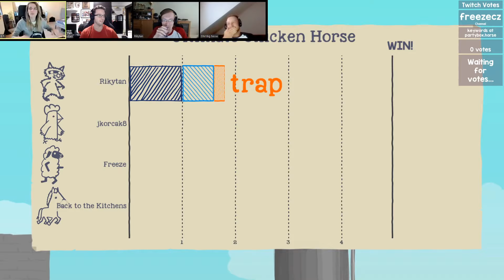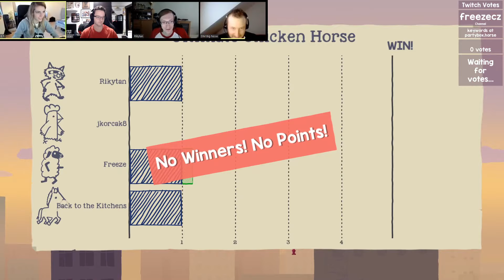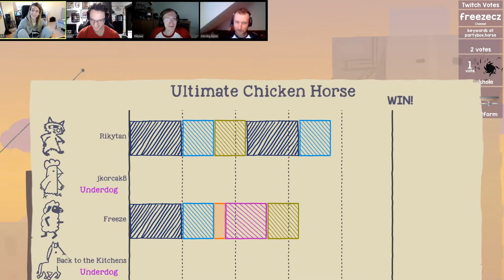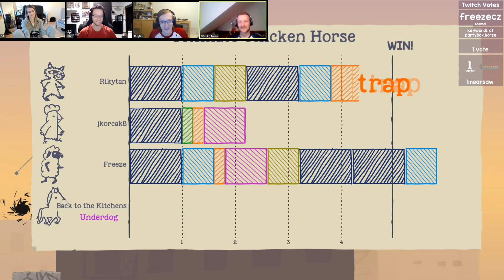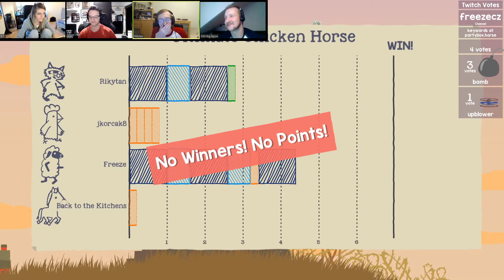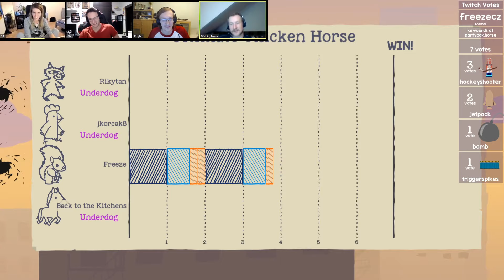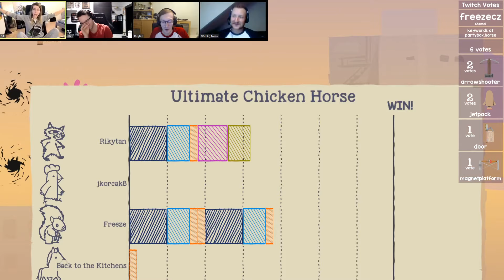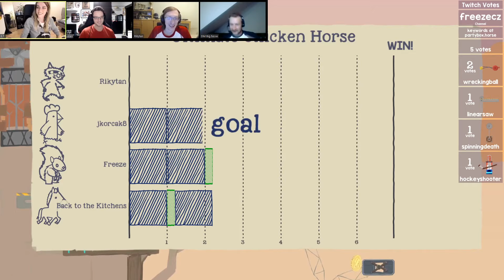Draci mají pré: Ultimate Chicken Horse a Don't Starve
Když kocour není doma, myši mají pré. Tak je tomu i u draků z Drakovin. Když jeden chybí, ostatní mají pré. Na živém streamu si tak zahráli společně hry Ultimate Chicken Horse a Don't Starve. Komu to šlo nejlépe ohodnoťte sami.

Drakoviny živě každý čtvrtek na